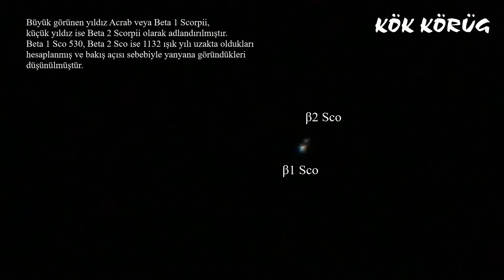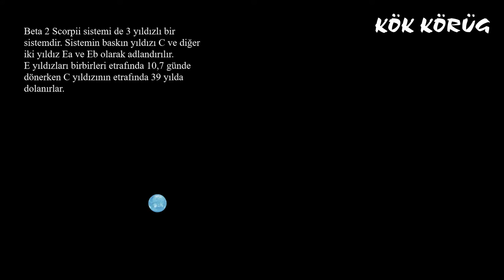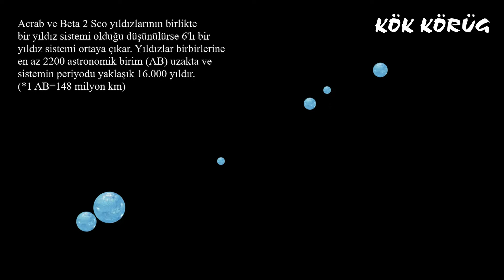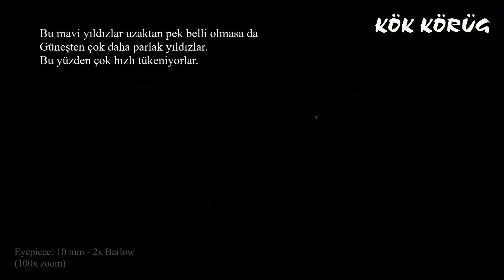Acrab/Beta Scorpii/Graffias - 114/500 Telescope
Acrab/Akrab/Beta Scorpii + Beta 2 Scorpii binary stars
Barride-Optics Reflector Telescope
Aperture= 114 mm (4.5 inç)
Focal lenght= 500 mm
Blender